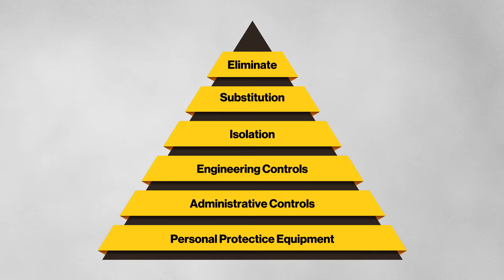Controlling exposure to welding fumes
This video talks about the controls an employer should implement to reduce exposure to welding fumes.